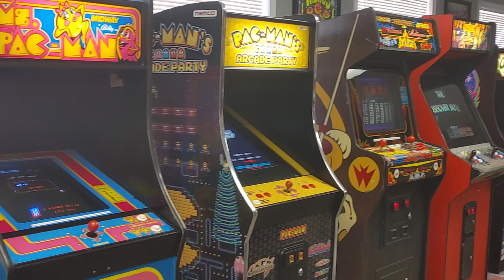Dr Mortose at RLM Amusements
Dr. Mortose interviews Rodney Minch, who repairs, refurbishes classic arcade pinball and video games, in addition to owning his own video arcade!